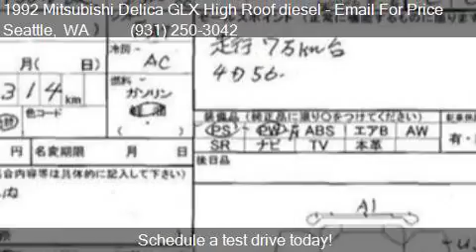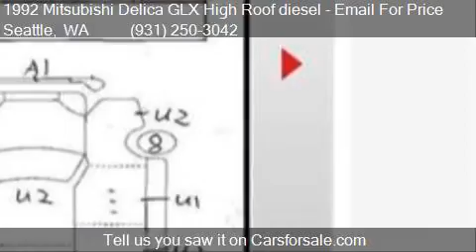1992 Mitsubishi Delica GLX High Roof diesel for sale in Sea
This 1992 Mitsubishi Delica GLX High Roof diesel  is for sale in Seattle, WA 98103 at JDM Car and Motorcycle LLC.

Engine: I4 2.5L
Transmission: Automatic 4-Speed
Color: Red
Mileage: 45000
Contact JDM Car and Motorcycle LLC 9117 Aurora Ave N Seattle, WA 98103 to test drive this 1992 Mitsubishi Delica GLX High Roof diesel  today.